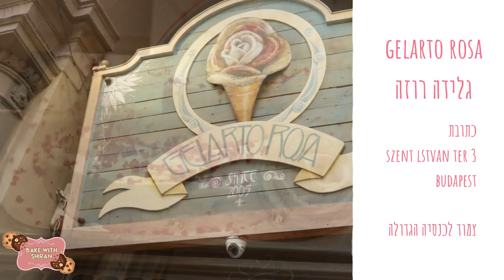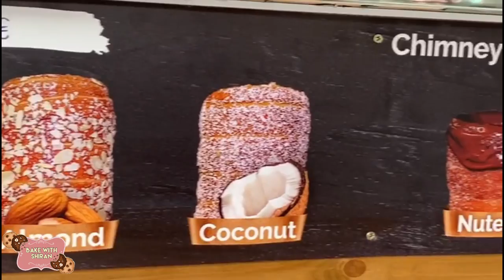הקינוחים הכי שווים בבודפשט | אחד לאחד - אתם בוחרים!!!!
המקומות הכייי שווים וטעימים בבודפשט! תעזרו לי לבחור איזה קינוח מבין כל מה שטעמתי אני הולכת לנסות להכין אחד לאחד!!!
תרשמו לי בתגובות:)